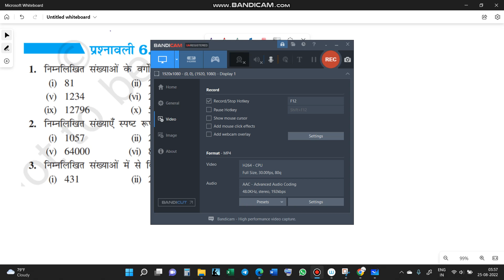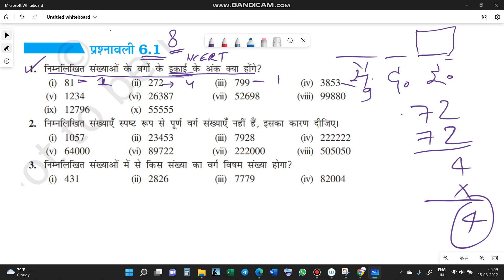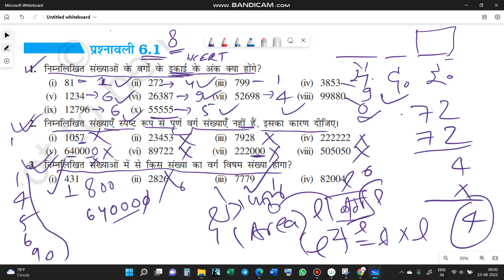Ex.6.1 Q.NO.1,2,3 CHAPTER 6: वर्ग और वर्गमूल |CLASS 8 MATHS IN HINDI 8TH गणित प्रश्नावली 6.1 Q.1,2,3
Ex.6.1 Q.NO.1,2,3 CHAPTER 6: SQUARE AND SQUARE ROOTS वर्ग और वर्गमूल |CLASS 8 MATHS IN HINDI 8TH गणित प्रश्नावली 6.1 Q.NO.1,2,3
class 8 maths chapter 1,2,3,4,5,6,,